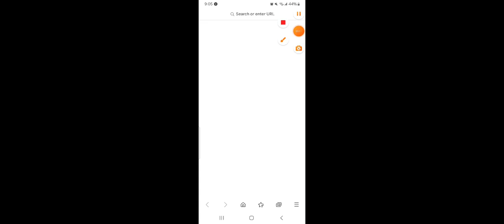Starwars Galaxy of Heroes Breaking Arena battles using the light side of the force